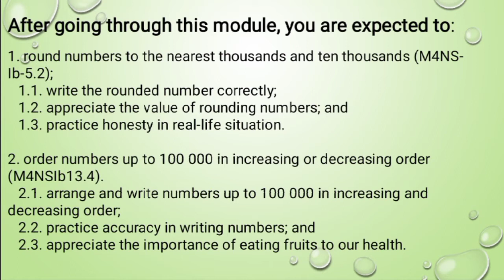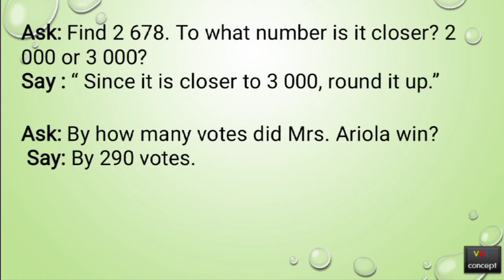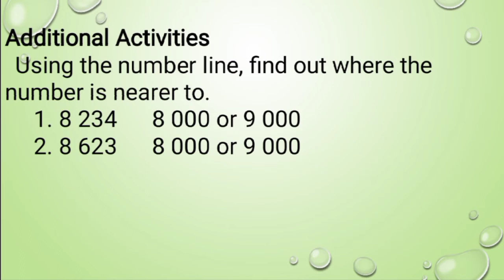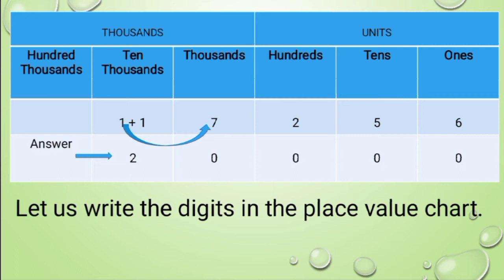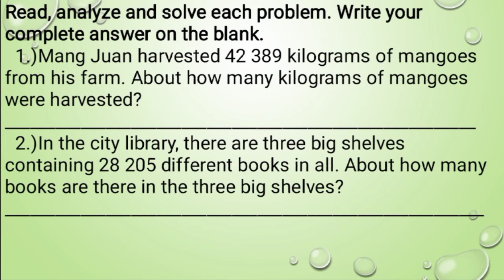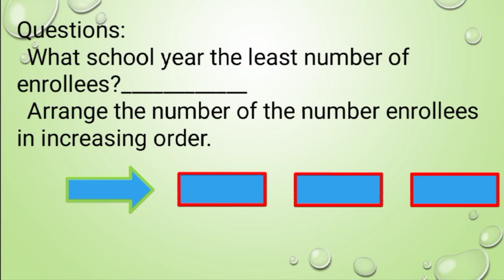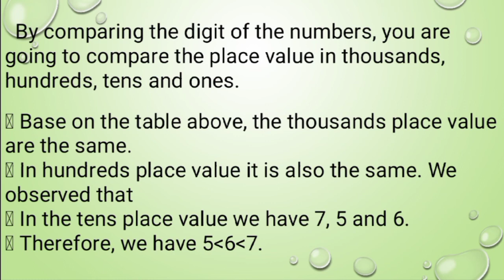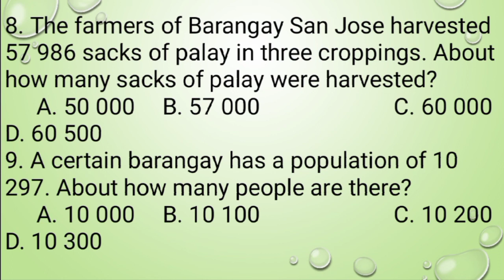Let's learn Mathematics 4: Numbers & Number Sense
Grade 4 Mathematics  Qtr 1 Module 2
( Numbers & Number Sense )
This video is a continuation in numbers and number sense in the previous video.  But in this video , we let the viewers to learn the rounding number to the nearest thousands.  With this rounding of numbers,  the large numbers will be more simpler and easier to use .  And this is the main objective, to make life easier and more fun as more exercises has been given to practice and able to memorize the concept of Mathematics.

Make Money Online by Copying and Pasting URL from Youtube Videos, Website Forums, etc. Click here to register for free with 1$ free to your account.

Watch Free Movies Streaming Online